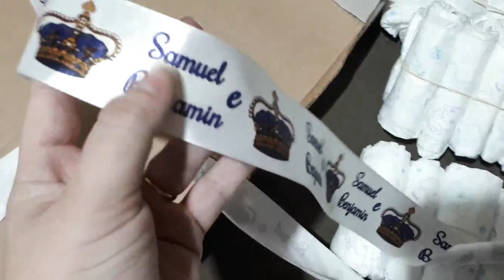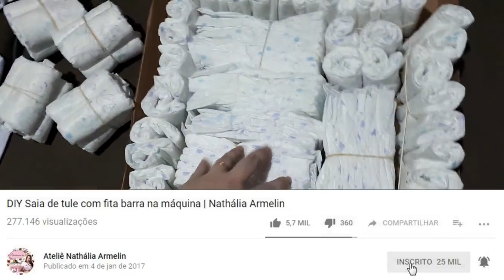DIY BOLO DE FRALDAS CASTELO FÁCIL |Nathália Armelin